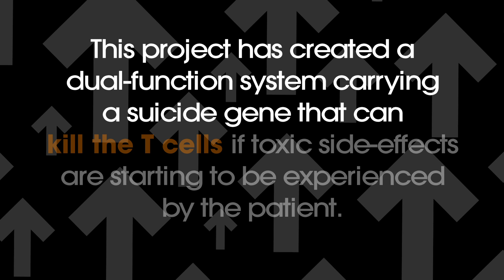Meet an IRG Recipient: Michael D. Farwell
Stand Up To Cancer’s Innovative Research Grants (IRGs) support cutting-edge cancer research that might not receive funding through traditional channels. IRGs support early-career scientists with novel ideas that have a strong potential to impact patient care - projects that are high-risk, but could also be high-impact. To date, we’ve awarded four rounds of IRGs, in 2009, 2011, 2016, and 2017, giving us forty-six very promising early-career researchers.

Stand Up To Cancer’s mission is to raise funds to accelerate the pace of groundbreaking translational research that can get new therapies to patients quickly and save lives now. Find out more about Stand Up To Cancer